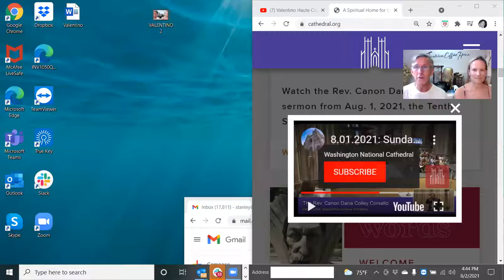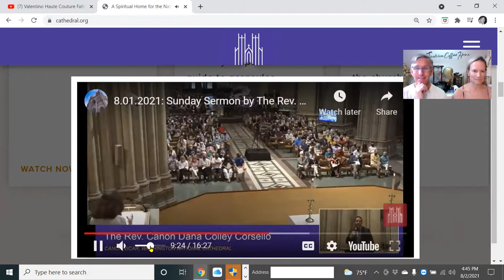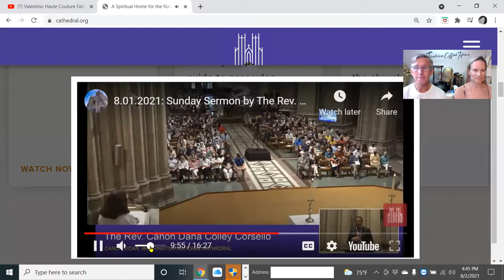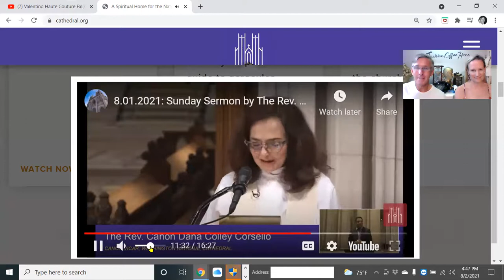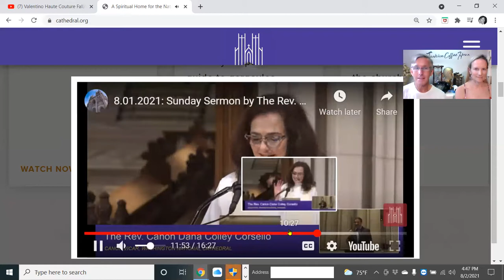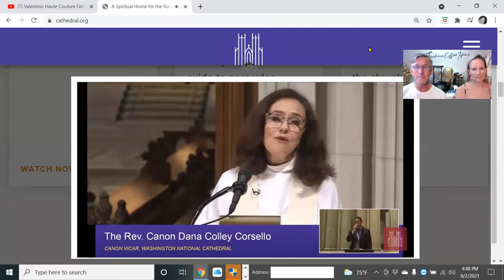Fashion Coffee Hour - Washington National Cathedral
Dana Corsello message about hunger, shopping, fashion and God